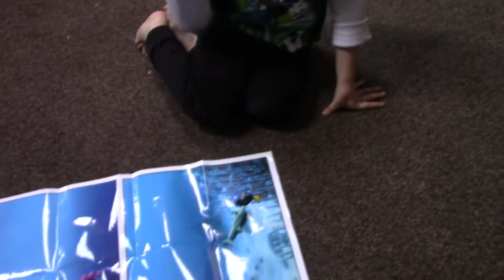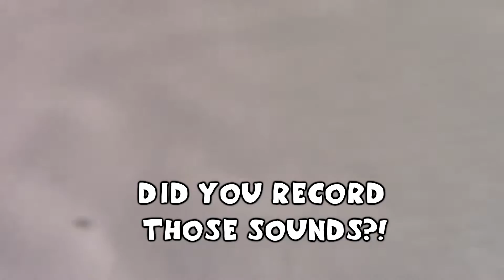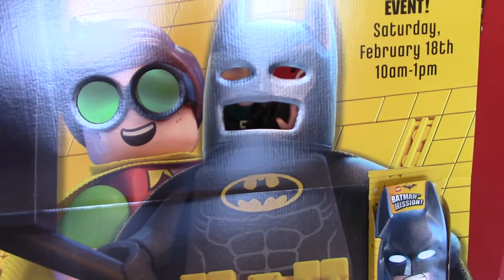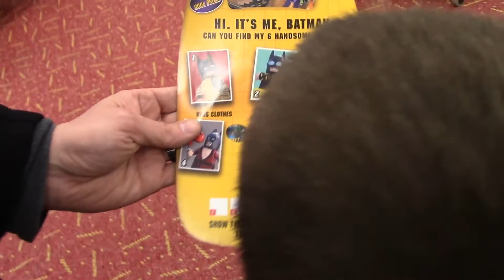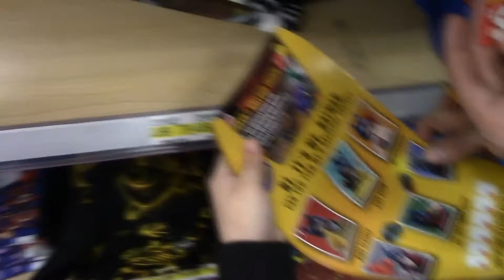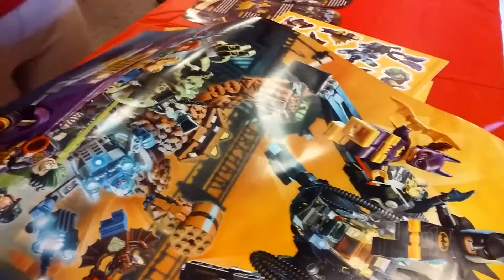Sledding in the Snow and Lego Batman Scavenger Hunt! Vlog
We go sledding in the snow (with some fails here and there!) and then we stop at Target where they were doing a Lego Batman movie scavenger hunt so we participated! Super cute & fun vlog!!

Sorry about the sound quality at the end. My camera battery died and I had to use my phone and I think I covered the mic!

We look forward to sharing more fun with you!